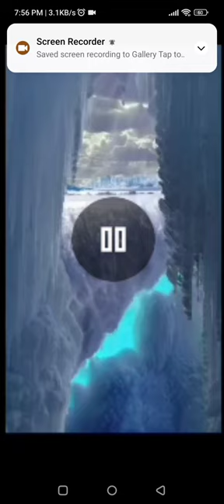nature art beautiful nature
nature art vlogs
nature vlogs
amezing video